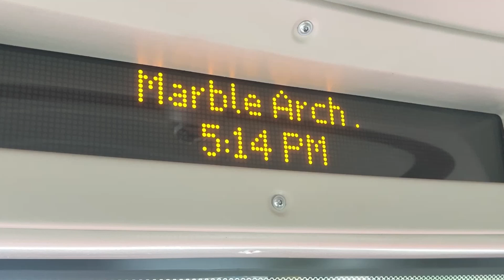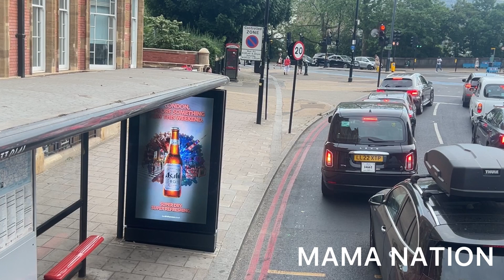Travel Bus route 137 Marble arch Battersea power station to watch GUMBALL3000 CARS stay tuned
Travelling by Bus to show you London ! Elite Streets and most expensive departmental stores e.g Harvey NIcholas